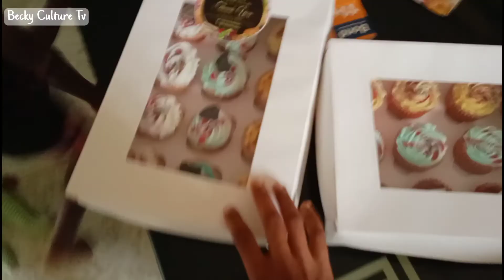ALVIN BUBBLES @ ONE. WATCH HOW NIGERIANS PREPARE FOR PARTY | NIGERIAN VLOG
If you have any video request or questions about Lagos Nigeria, please drop it in the comments section or send a DM on Instagram